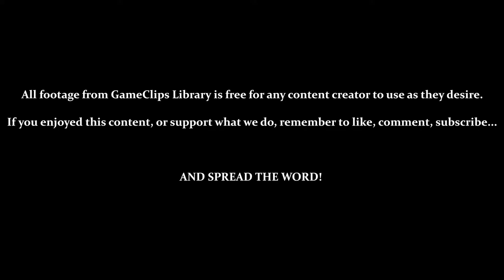Perfect Chaos Is Formed (Final Story) — Sonic Adventure (DC) — GameClips Library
This Clip's Contents:
- 0:15 — Return to the Present / To the Tornado 2!
- 1:36 — Chaos Steals the Seventh Emerald
- 2:00 — Perfect Chaos Is Formed

Miscellaneous Content:
- 1:05 — Running Along the Ceiling